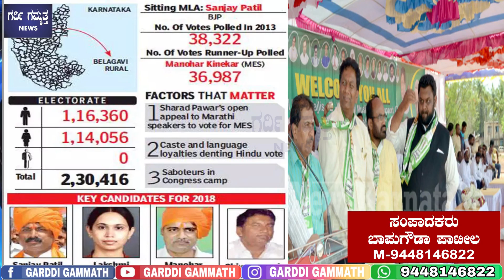ಗ್ರಾಮೀಣ M.L.A. ಆಗ ಬೇಕಾದವರು, ಮಾಜಿ A.P.M.C. ಅಧ್ಯಕ್ಷ ಶಿವನ ಗೌಡಾ ಪಾಟೀಲರಿಗೆ ಭೆಟ್ಟಿ ಆಗಿ ಬರ್ರಿ...